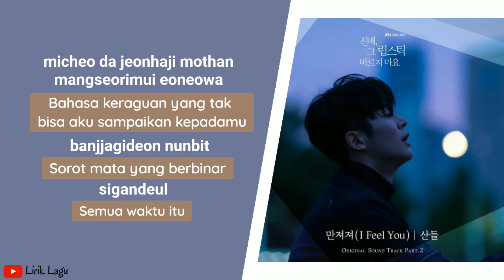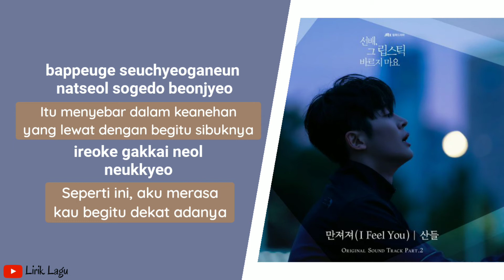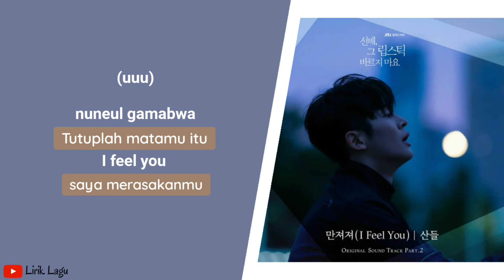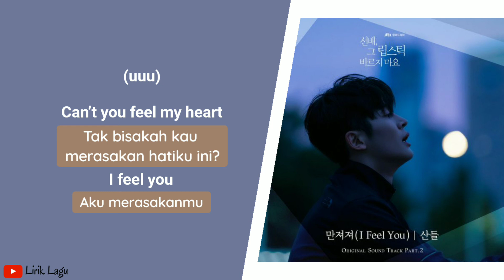Sandeul 만져져 I Feel You OST She Would Never Know Part 2 | Lirik & Terjemahan